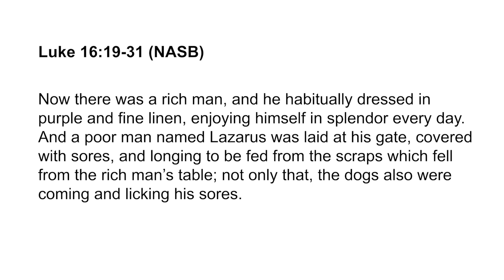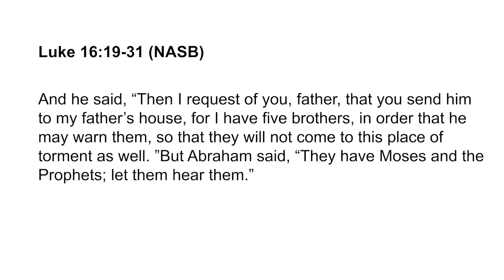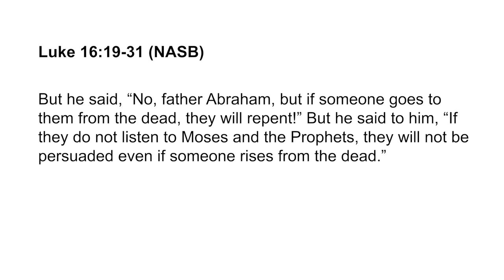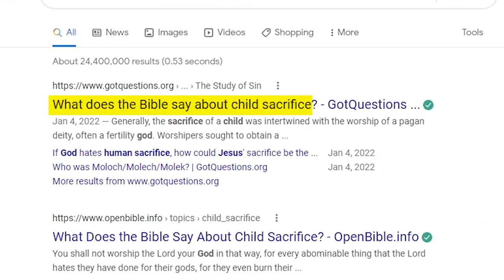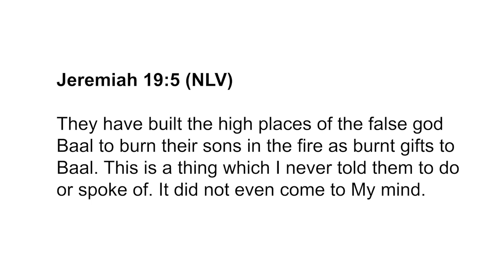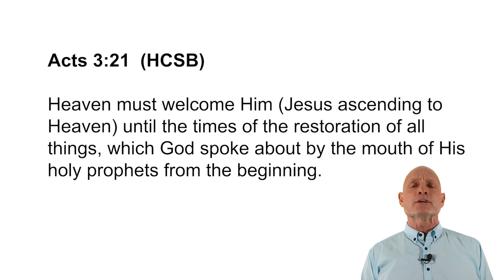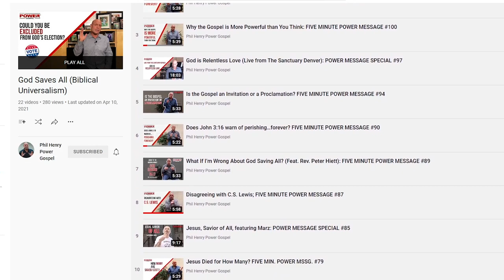The Rich Man and Lazarus - Did You Know? (Part IV) POWER MESSAGE #142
Many Christians lean on this parable, believing it to be an accurate description of the afterlife: some are comforted in Heaven and the rest are burning in Hell. But did you know that God is opposed to burning people?